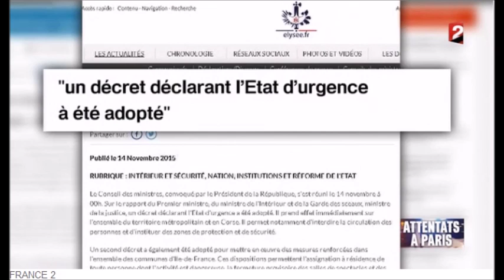Ce que permet l'état d'urgence